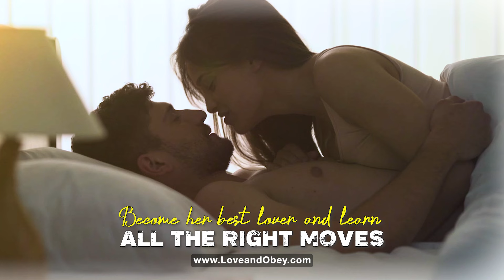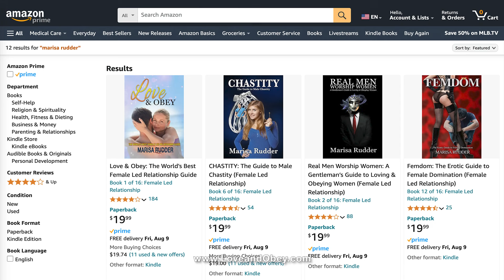Oral Sex Positions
Gentlemen, imagine being a Maestro of Love, orchestrating amazing passion and pleasure for your Queen. Embrace your intimate connection and dive deep into every touch, kiss, and lick of her body. Create an unforgettable experience for your Queen and be attentive to her deepest desires, taking her to new heights of intimacy. Transform ordinary intimacy into something extraordinary. With every caress you can explore new ways to surprise and delight her, making each experience more exhilarating than the last. Your dedication to satisfying her deepest desires will not only bring her joy but will also strengthen the bond you share. The path to becoming a Maestro of Love is one of continuous growth and learning. Embrace the challenge, and find out how to give unparalleled satisfaction to your Queen.